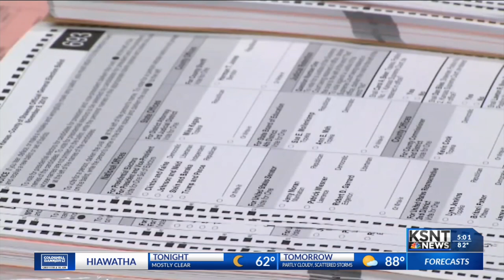Kansas Senate race preview